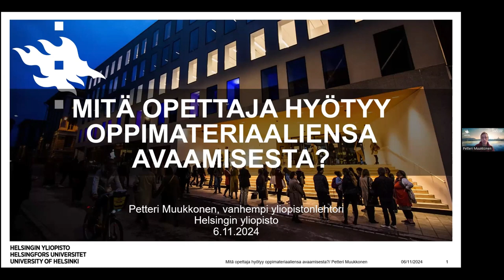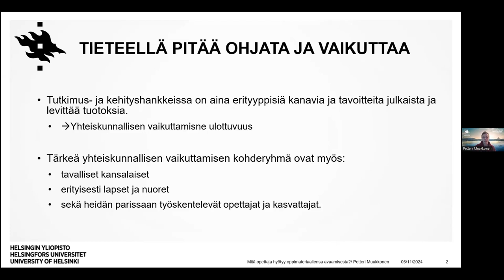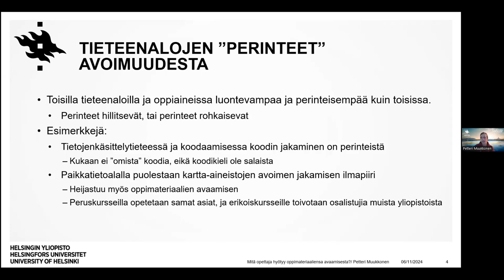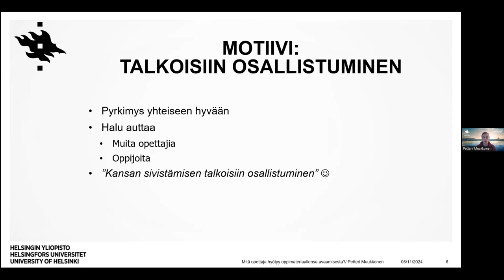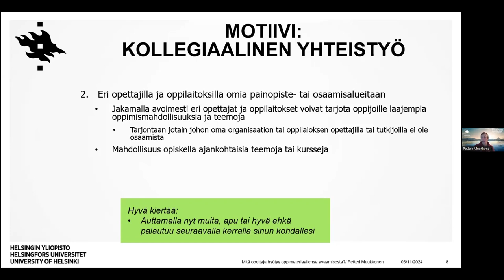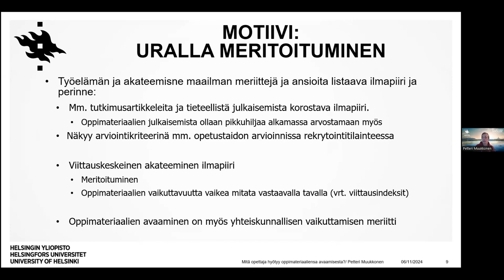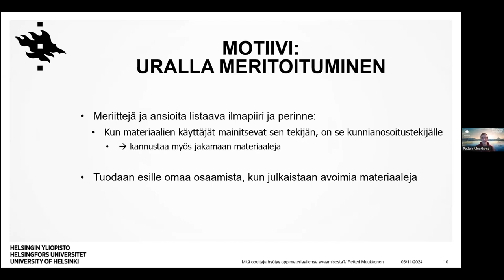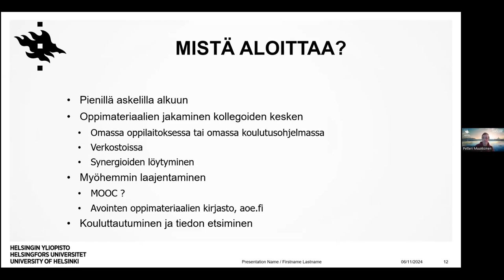Innostu oppimateriaalien ja opetuksen avaamisesta ja tuo osaaminen esiin: Petteri Muukkonen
Petteri Muukkonen (vanhempi yliopistonlehtori, Helsingin yliopisto) puhuu Oppimisen avoimuuden asiantuntijaryhmän 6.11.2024 järjestämässä webinaarissa aiheesta ”Mitä opettaja hyötyy oppimateriaaliensa avaamisesta?"